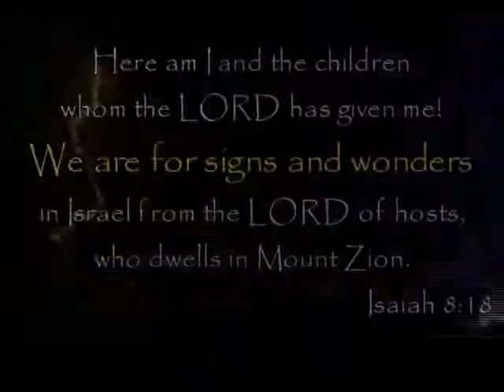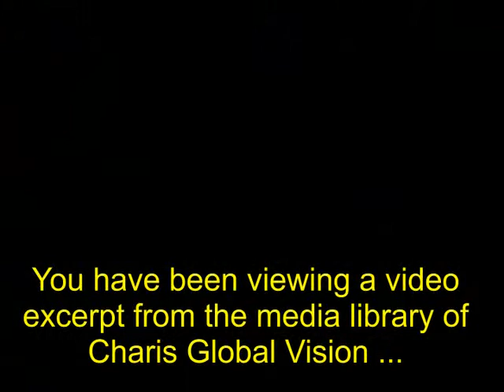The Imperative Attitude For Success